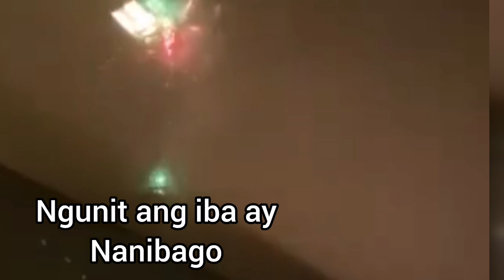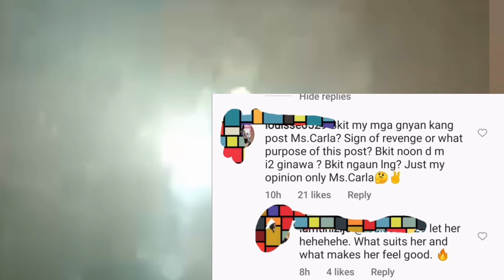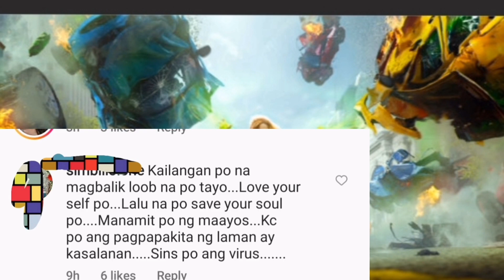Carla Abellana Nakakagulat Ang Pagbabago (Daring Photos of Carla Abellana)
carlaabellana showbiznewsngayon Carla Abellana. May mga bagong sexy pictures ikinagugulat ng marami. Stolen Life serye parating na. Image Courtesy Carla abellana Instagram